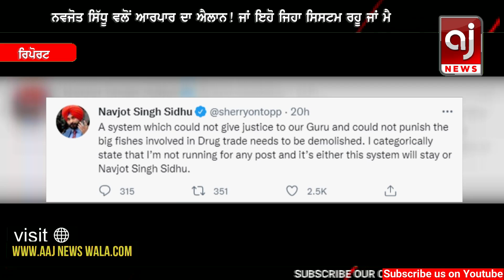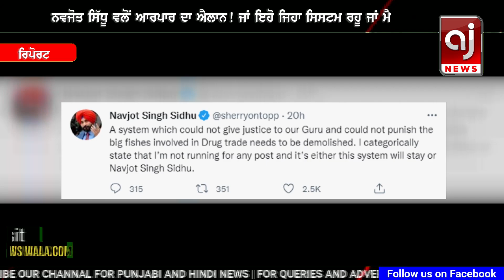ਪੰਜਾਬ ਚੋਣਾਂ ਵਿਚਾਲੇ ਨਵਜੋਤ ਸਿੱਧੂ ਦਾ ਆਰ-ਪਾਰ ਵਾਲਾ ਐਲਾਨ | Navjot Sidhu | Punjab Election 2022